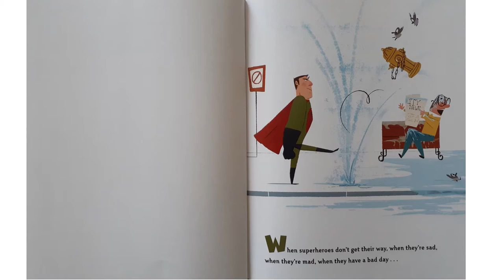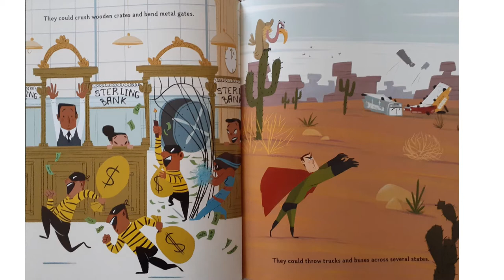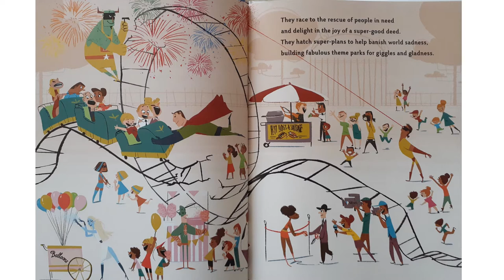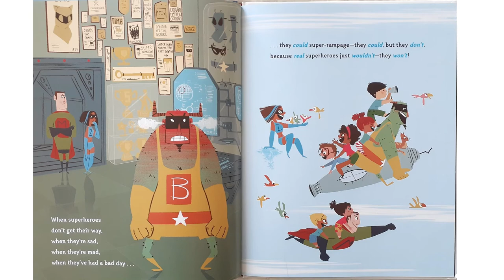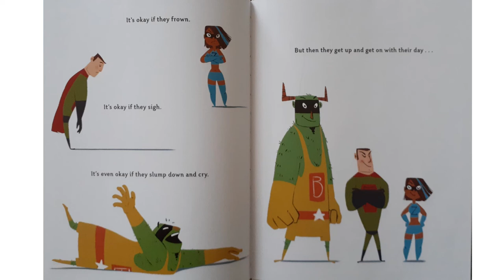Even Super Heroes Have Bad Days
Wanting to take it a step further? If you are a caregiver or work with children, you might try this activity to go along with “Even Superheroes Have Bad Days”: Has Coronavirus thrown you off your game? What are you doing from keeping your pot from boiling over? Draw a boiling pot. List 5 things that you can do to help keep your emotions under control. Run? Play? Eat an apple? Talk to someone?